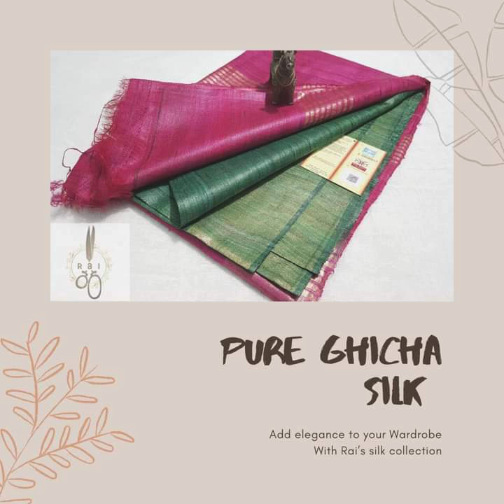Pure Ghicha Silk Sarees New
*100% ORIGINAL  TUSSER GHICCHA SAREE*

PURE TUSSER GHICCHA SAREES WITH RUNNING BP

ORIGINAL IN QUALITY

*Available all Time*

For order and More details👇
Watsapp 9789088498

Note👉 Resellers Most Welcome